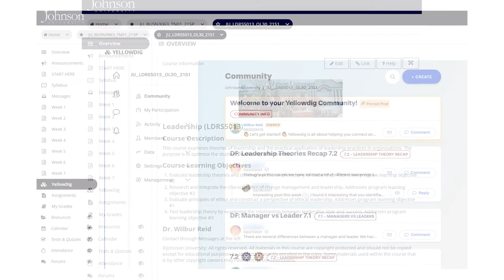Wilbur Reid on Sakai and Integrations